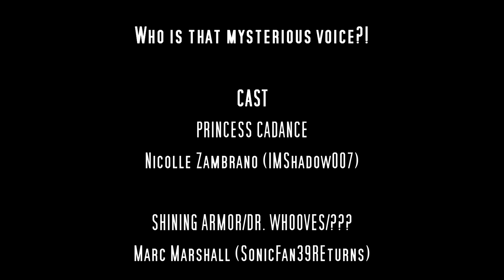[MLP Comic Dub] Episode III: Revenge of the satin glove by CSImadmax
Evergreen Cafe Part 7 - The Saga Continues!

CAST
Princess Cadance - IMShadow007
Shining Armour/Dr. Whooves/??? - SonicFan39Returns

EDITING/MIXING - SonicFan39Returns

ORIGINAL COMIC - episode III: revenge of the satin glove by CSImadmax